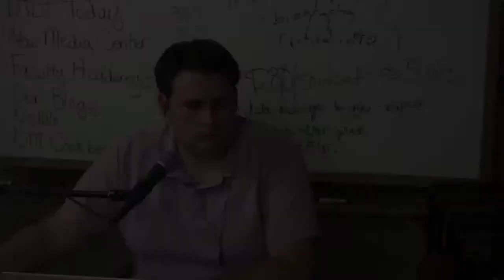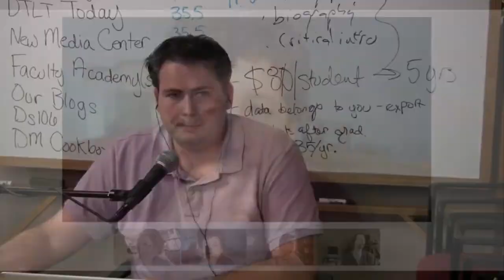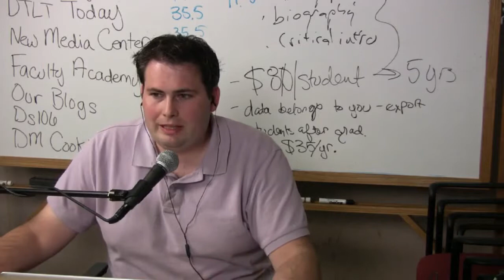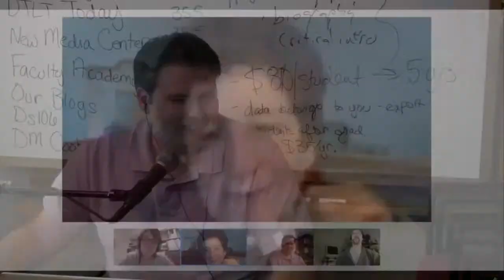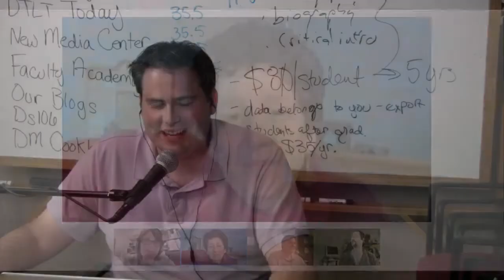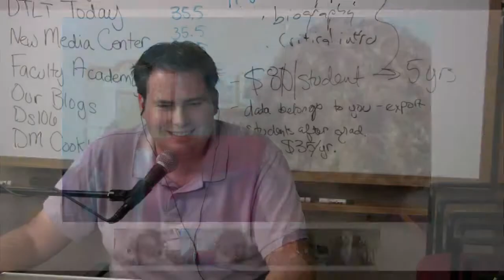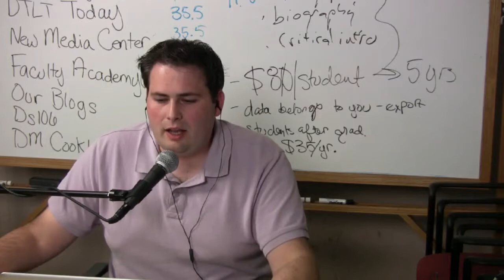Episode 71: The Social Artist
We're joined for a chat with Giulia Forsythe, Nancy White, and Zach Davis to talk about the role of the social artist in learning communities and how visual artistry as well as other social artistry can help bridge communities of practice and engage users.